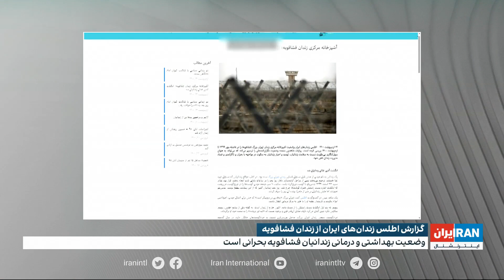گزارش اطلس زندان‌های ایران از زندان فشافویه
گزارشی از نرگس توسلیان، ایران اینترنشنال